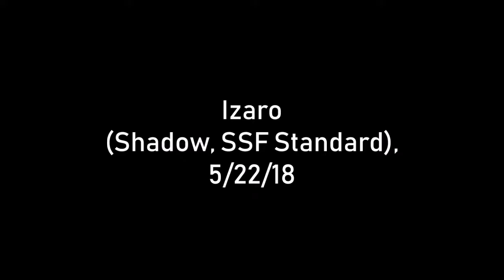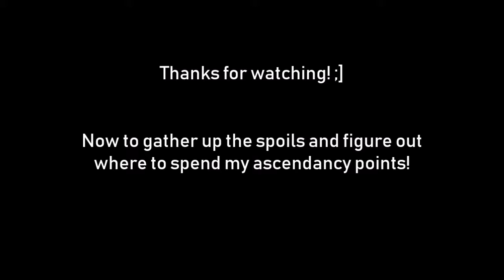Path of Exile: Izaro (Shadow, SSF Standard), 5/22/18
In this vid I defeat Izaro/complete The Labyrinth, and getting to choose my ascendancy (currently trickster, but I might switch to assassin instead).